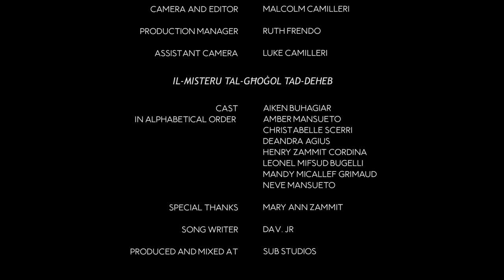Dav.Jr - I've Got You [Official Video]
Third single release from Dav.Jr

Official Music Video for the short film - Il-Misteru L'Għoġol tad deheb

Song written for a Maltese original motion picture Misteru tal-Għoġol tad-Deheb aka The Golden Calf for the whole Family, out at Eden Cinemas on 15th December 2017.

Credits:
Producers
Charlo C Bonnici
Ruth Frendo

Director
Alenka Falzon

DOP Charlo C Bonnici

Malcolm Camilleri

Production Manager
Ruth Frendo

1st AC
Luke Camilleri

Cast
Aiken Buhagiar
Amber Mansueto
Christ Abelle Scerri
Deandra Agius
Henry Zammit Cordina
Leonel Mifsud Bugelli
Mandy Micallef Grimaud
Neve Mansueto

Special Thanks
Mary Ann Zammit

Song Writer
David. JR

Produced and mixed at
Sub Studios